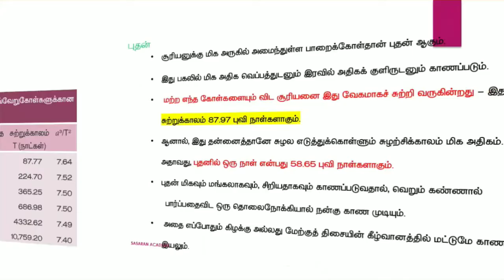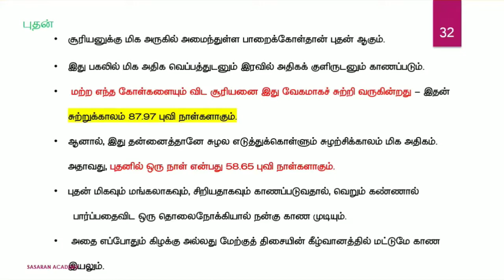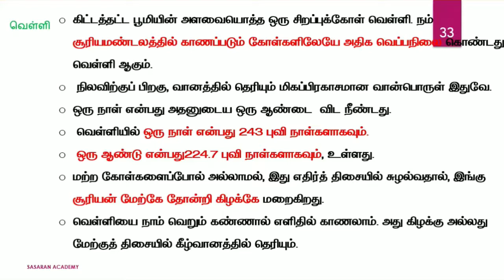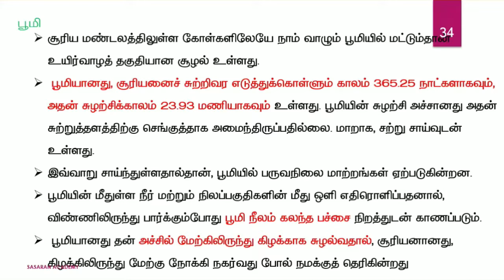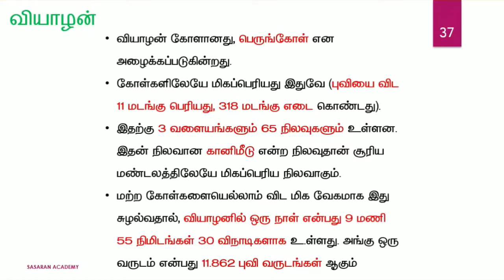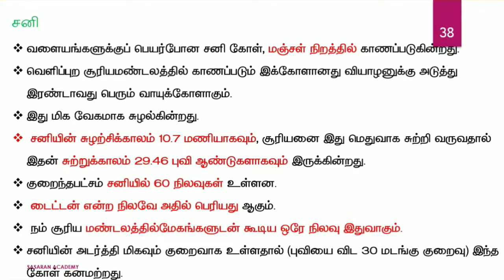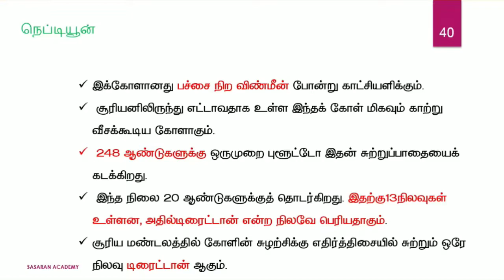பேரண்டத்தின் இயல்பு || PART 4 ||SASARAN ACADEMY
அண்டம்-விண்மீன் திரள்கள்-சூரிய மண்டலம்-சூரிய மண்டலத்திலுள்ள பிற
பொருள்கள்-வால்விண்மீன்கள் (Comets)-விண்கற்கள் மற்றும் விண் வீழ்கற்கள் (Meteors and Meteorites)-துணைக்கோள்கள்-பன்னாட்டு விண்வெளி மையம்-இந்திய விண்வெளித் திட்டம்